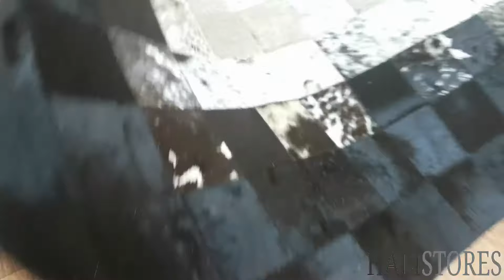Deri Patchwork Halı Siyah-Gri Geçişli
Deri halılar müşteriye özel olarak üretildiği için iade edilemez!

Renk: Gri - Krem - Beyaz
%100 doğal Güney (Latin) Amerika dana derilerinden üretilmiştir.
Dana derilerinin parça parça kesilerek bir uyum içerisinde el işçiliği ile oluşturulmaktadır.
Leke ve toz tutmaz, temizlenmesi kolaydır.
Arka kısmı süet kaymaz malzemeyle kaplanmaktadır.
Kullanım hataları dışında 1 yıl garanti kapsamındadır.
Tüy dökülmesini önleyen tekniklerle yapılmaktadır.

Önemli Not

Ürünler %100 doğal dana derilerinden üretildiğinden görsellerle gerçek rengi arasında küçük ton farklılıkları olabilmektedir.
Halının boyutuna göre renk ve motif farklılık gösterebilmektedir.
Halının ölçüleri ± %3 cm değişebilmektedir.

Deri Halı Kullanım ve Temizlik Talimatı

Temizliğini sert ve cisimlerle vurarak veya fırçalayarak yapmayınız.
Uzun süre direkt güneş ışığına bırakmayınız.
Üzerine mobilya gibi ağır eşyalar koymayınız; koyduğunuz zaman iz kalmaması için uzun süre aynı yerde bırakmayınız.
Kullanılmadığı durumlarda, temizliğini yaparak, ters rulo halinde (tüyleri dışa gelecek şekilde) rutubetsiz ortama bırakınız. Kesinlikle katlamayınız.
Kullanmaya başlandığında görülebilen tüyleri, vakumlu süpürge ile temizleyiniz. Bu tüyler dökülme sonucu değil, imalat esnasında oluşan ve son kontrolde gözden kaçan tüylerdir.
Halınız bir kaza sonucu çok ıslanır ise uzun süreli oda ısısında kurutulması gerekir. Aksi takdirde (ısıtıcı, fön vb. cihazlar kullanılması) deri halınız fazla nem kaybeder, sertleşip çatlayabilir ve formu bozulup süreç içerisinde tüyleri dökülebilir.